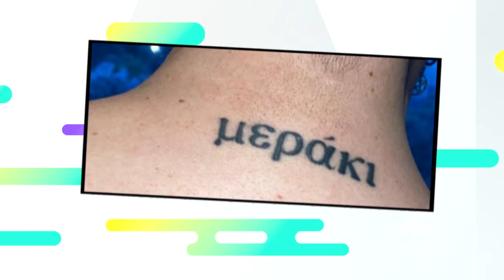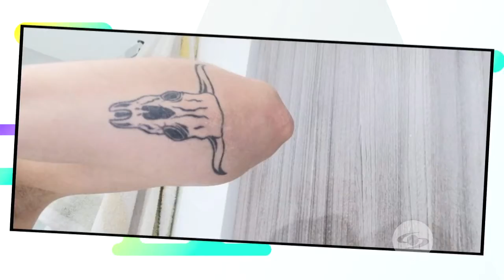La Red: Famosos revelan los secretos que esconden detrás de sus tatuajes - Caracol Televisión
Varios famosos tienen muchos tatuajes y cada uno de estos esconde una historia. Esta vez, tres de ellos nos contarán esos secretos que esconde ese dibujo en su piel.